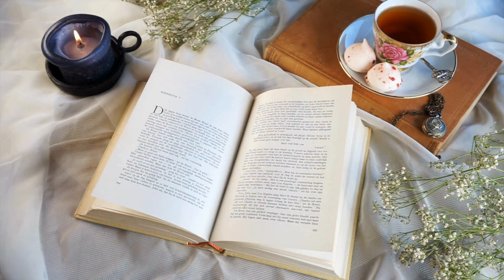Энергия дня 28 Апреля. Воскресенье. Гала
Прогноз Таро
Энергия дня на  28 Апреля 2024 .
Таролог и Ясновидящая Гала

Набор на V поток  Таро и Ясновидние для начинающих.